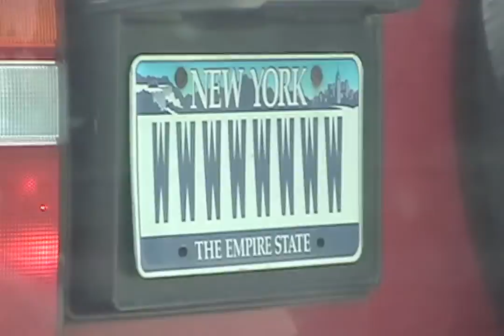WWWWWWWW ..TF!? lol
That's right you're not going all tweet-tweet, that's 8 W's on a plate.